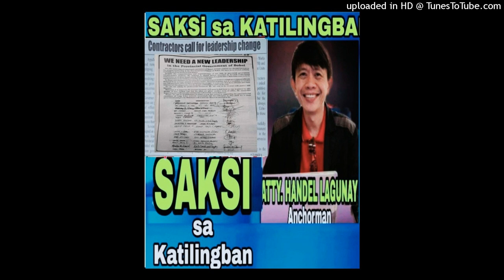videoplayback_1_1_1_1_1_1_1_1_1_1